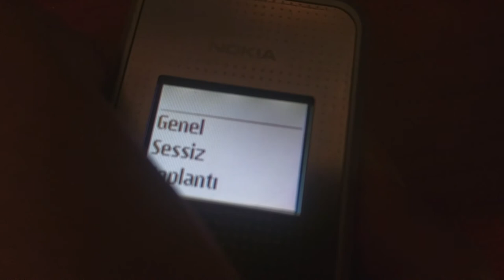Nokia 6170 - On/Off (+External Screen)